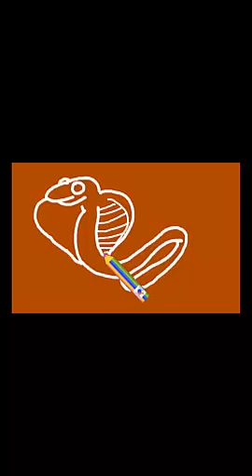как рисовать кобру и сделать из головоломки змейка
кобра рисунок для детей и взрослых